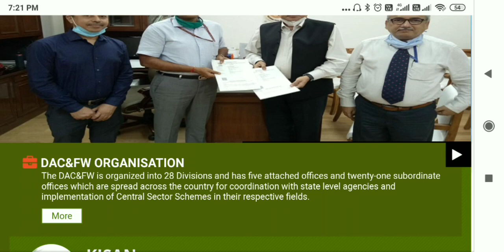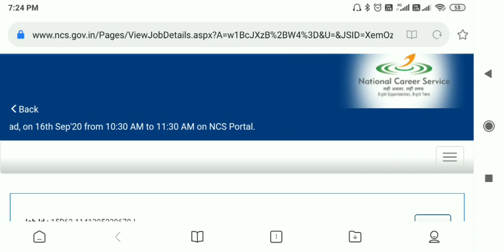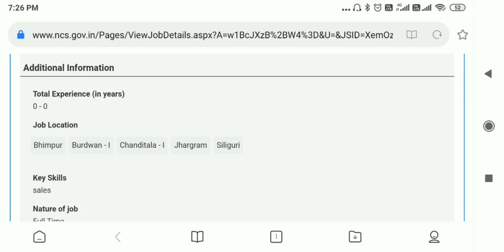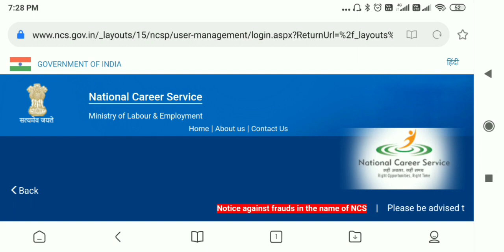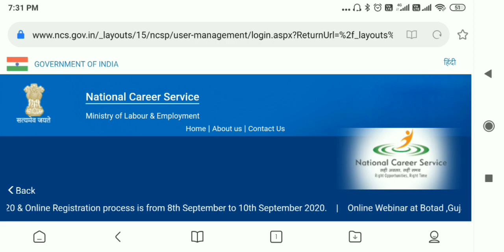Agriculture Vacancy 2020 - West Bengal Job vacancy news - Asmita 360 September 2020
RRB NTPC বই টি সংগ্রহ করুন
কেনার সময়ে কোনো সমস্যা হলে যোগাযোগ করুন

Agriculture Vacancy 2020 - West Bengal Job vacancy news - Asmita 360

Central Agricultural Development Recruitment 2020,
Central Agricultural Development Vacancy 2020,
Central Agricultural Development Bharti 2020,
Central Agricultural Development Jobs 2020,
Central Agricultural Development Latest Recruitment 2020,
Agriculture Department Govt Recruitment 2020,
Agricultural Department Govt Vacancy 2020,
Agricultural Department Govt Bharti 2020,
Agricultural Department Govt Jobs 2020,
Agricultural Department Govt Latest Recruitment 2020,
Investment Officer Recruitment 2020,
Investment Officer Vacancy 2020,
Investment Officer Bharti 2020,
Investment Officer Jobs 2020,
Investment Officer Latest Vacancy 2020,
8th Pass Jobs,
10th Pass Jobs,
12th Pass Jobs,
MBBS Jobs,
Kendriya Krishi Vikas Sansthan Recruitment 2020,
Kendriya Krishi Vikas Sansthan Vacancy 2020,
Kendriya Krishi Vikas Sansthan Bharti 2020,
Kendriya Krishi Vikas Sansthan Jobs 2020,
Kendriya Krishi Vikas Sansthan New Recruitment 2020,
Kendriya Krishi Vikas Sansthan New Vacancy 2020,
Kendriya Krishi Vikas Sansthan New Bharti 2020,
Kendriya Krishi Vikas Sansthan All India Jobs 2020,
Kendriya Krishi Vikas Sansthan All India Vacancy 2020,
Diploma In Mechanical Jobs 2020,
KKVS Recruitment 2020,
KKVS Vacancy 2020,
KKVS Bharti 2020,
KKVS Jobs 2020,
KKVS Latest Recruitment 2020,
Agriculture Jobs 2020,
CAGDI Recruitment 2020,
CAGDI Vacancy 2020,
CAGDI Bharti 2020,
CAGDI Jobs 2020,
CAGDI Latest Recruitment 2020,